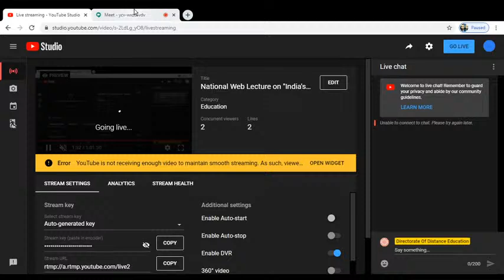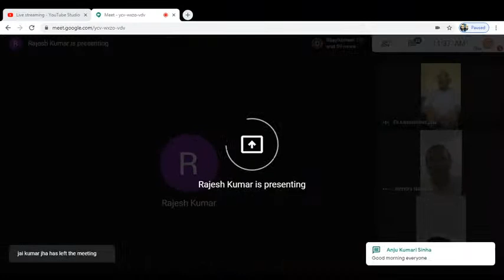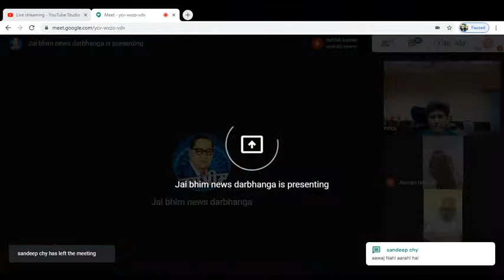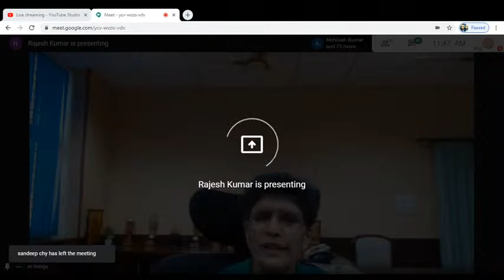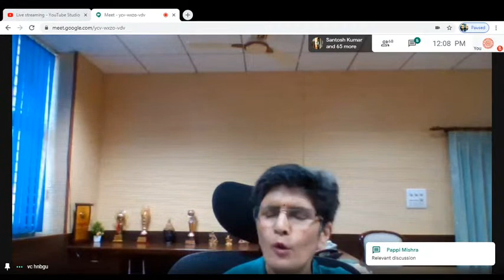National Web Lecture on "India's Foreign Policy Today"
National Web Lecture

on

India's Foreign Policy Today

Chief Guest and Key Speaker

Prof. Annpurna Nautiyal

Hon’ble Vice Chancellor, HNB Garhwal (Central) University, Srinagar Garhwal, Uttarakhand

Prof. Kameshwar Jha

Hon’ble Founder Vice- Chairman of State Higher Council. Bihar

Prof. Muneshwar Yadav

Dept. of Political Science, LNMU, Darbhanga

Thanks,

Prof. Jitendra Narayan

Moderator

Darbhanga.